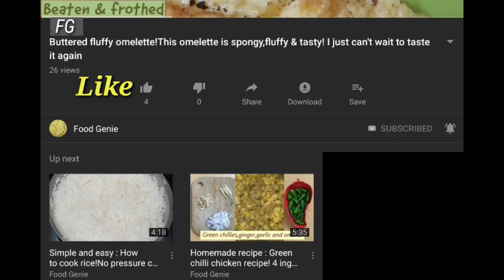Restaurant style peppered veg noodles!Tasty noodles with ground black pepper